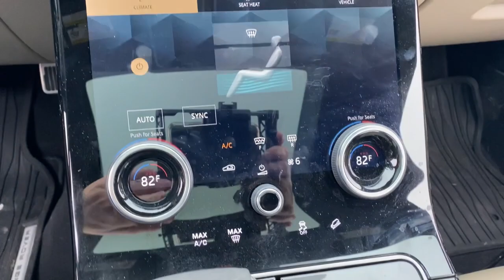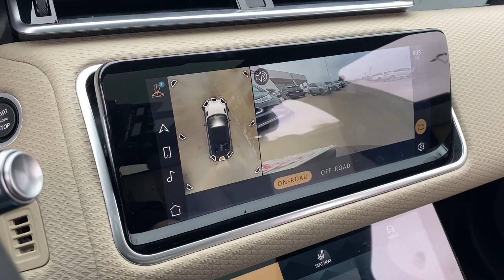2021 Land Rover Range Rover Velar Laredo, Alice, Hebbronville, Cotulla and Webb County, TX PT3168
2021 Land Rover Range Rover Velar R-Dynamic S available in Laredo, Texas at Toyota of Laredo. Servicing the Alice, Hebbronville, Cotulla and Webb County, TX area.
2021 Land Rover Range Rover Velar R-Dynamic S - Stock#: PT3168

Thank you for your interest in one of Powell Watson Motor Group's online offerings. Please continue for more information regarding this 2021 Land Rover Range Rover Velar R-Dynamic S with 14,701mi. Your buying risks are reduced thanks to a CARFAX BuyBack Guarantee. This SUV is a great example of beauty and brawn with classic styling and a workhorse power plant. Sophistication & understated luxury comes standard on this Land Rover Range Rover Velar R-Dynamic S. Well-known by many, the Range Rover Velar has become a household name in the realm of quality and prestige. When Land Rover created this vehicle with 4 wheel drive, they immediately enhanced the performance ability. Easily switch between two and four wheel drive to take advantage of the improved traction. Added comfort with contemporary style is the leather interior to heighten the quality and craftsmanship for the Land Rover Range Rover Velar R-Dynamic S. Put away your phone and focus on the road, your new vehicle has navigation.
3 LCD Monitors In The Front,Digital Signal Processor,Radio: Meridian Sound System (380W) -inc: 11 speakers including subwoofer,Window Grid And Roof Mount Diversity Antenna,Turn-By-Turn Navigation Directions,Automatic Equalizer,Radio w/Seek-Scan, Clock, Speed Compensated Volume Control, Steering Wheel Controls, Voice Activation, Radio Data System and External Memory Control,Real-Time Traffic Display,Streaming Audio,Bluetooth Wireless Phone Connectivity,LED Brakelights,Body-Colored Door Handles,Aluminum Panels,Tailgate/Rear Door Lock Included w/Power Door Locks,Rear Fog Lamps,Auto On/Off Projector Beam Led Low/High Beam Daytime Running Auto-Leveling Auto High-Beam Headlamps w/Washer and Delay-Off,Speed Sensitive Rain Detecting Variable Intermittent Wipers,Fixed Rear Window w/Fixed Interval Wiper and Defroster,Wheels: 19 5 Spoke Satin Dark Grey -inc: Style 5108,Black Side Windows Trim and Black Front Windshield Trim,Body-Colored Bodyside Insert and Black Bodyside Cladding,Body-Colored Rear Bumper w/Black Rub Strip/Fascia Accent and Metal-Look Bumper Insert,Express Open/Close Sliding And Tilting Glass 1st And 2nd Row Sunroof w/Power Sunshade,Black Grille,Perimeter/Approach Lights,Headlights-Automatic Highbeams,Body-Colored Front Bumper w/Black Bumper Insert,Deep Tinted Glass,Steel Spare Wheel,Tires: 19,Black Power w/Tilt Down Heated Auto Dimming Side Mirrors w/Power Folding and Turn Signal Indicator,Power Liftgate Rear Cargo Access,Wing Spoiler,Compact Spare Tire Mounted Inside Under Cargo,Clearcoat Paint,Cruise Control w/Steering Wheel Controls,Day-Night Auto-Dimming Rearview Mirror,Cargo Space Lights,Trunk/Hatch Auto-Latch,HVAC -inc: Underseat Ducts and Console Ducts,Illuminated Locking Glove Box,Remote Keyless Entry w/Integrated Key Transmitter, 4 Door Curb/Courtesy, Illuminated Entry, Illuminated Ignition Switch and Panic Button,Metal-Look Gear Shifter Material,Redundant Digital Speedometer,Driver Foot Rest,Trip Computer,Carpet Floor Trim,Power Door Locks w/Autolock Feature,3 12V DC Power Outlets,Leather/Metal-Look Steering Wheel w/Auto Tilt-Away,Secure Tracker Pro Tracker System,Front And Rear Map Lights,Power 1st Row Windows w/Front And Rear 1-Touch Up/Down,2 Seatback Storage Pockets,Power Rear Windows and Fixed 3rd Row Windows,Smart Device Integration,Delayed Accessory Power,Remote Releases -Inc: Power Cargo Access,Memory Settings -inc: Door Mirrors and Steering Wheel,Air Filtration,Interior Trim -inc: Leatherette Instrument Panel Insert, Aluminum Door Panel Insert, Piano Black Console Insert and Piano Black/Metal-Look Interior Accents,14-Way Front Seats w/Driver Memory,Front Center Armrest and Rear Center Armrest,Perforated Grained Leather & Suedecloth Seat Trim,Driver / Passenger And Rear Door Bins,Roll-Up Cargo Cover,Dual Zone Front Automatic Air Conditioning,Perimeter Alarm,Digital/Analog Appearance,Immobilizer,Driver And Passenger Visor Vanity Mirrors w/Driver And Passenger Illumination,Leatherette Door Trim Insert,Systems Monitor,Compass,Garage Door Transmitter,Power Tilt/Telescoping Steering Column,Mobile Hotspot Internet Access,8-Way Driver Seat,Smart Device Remote Engine Start,Full Morzine Cloth Headliner,Connected Navigation PIVI Pro Integrated Navigation System w/Voice Activation,Front Cupholder,Gauges -inc: Speedometer, Odometer, Engine Coolant Temp, Tachometer, Trip Odometer and Trip Computer,40-20-40 Folding Bench Front Facing Manual Reclining Fold Forward Seatback Rear Seat,Bucket